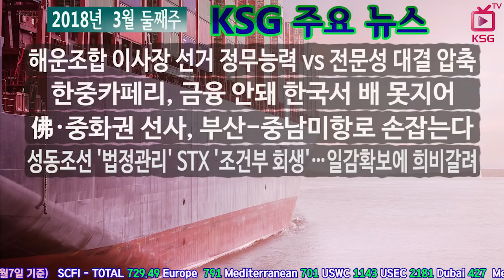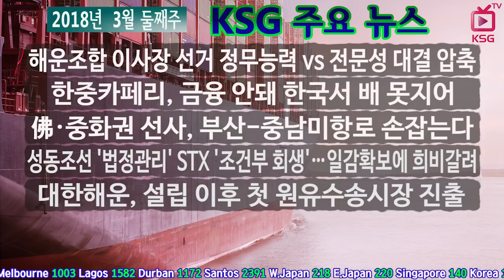2018년 3월 둘째주 KSG 주요뉴스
해운조합 이사장 선거 정무능력 vs 전문성 대결 압축, 한중카페리 금융 안돼 한국서 배 못지어

KSG On Air 페이지에서 더 많은 뉴스를 시청할 수 있습니다.